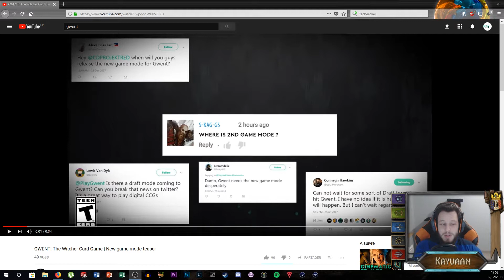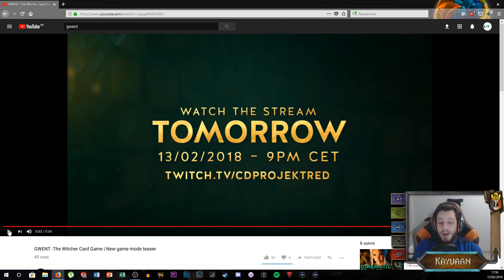Le mode Arena CONFIRME ! [Gwent]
C'est véridique est maintenant officialisé par CDPR ! Il y aurai très bientôt un mode arène sur Gwent !
(Et merci à vous les gars pour m'avoir précisé les petites erreurs ;) trop de vitesse tue la qualité XD)

Si tu veux me filer un petit coup de pouce, c'est le lien juste en dessous :

Si tu veux participer au stream Gwent et faire quelques parties avec la communauté, ajoute moi sur GoG : Kayvaan48

Si tu veux faire des quetes sur Monster Hunter World sur PS4 pendant ou hors Stream, ajoute moi également : Kayvaan696